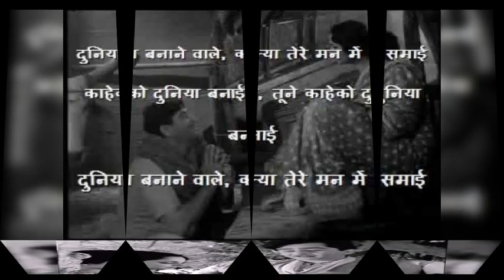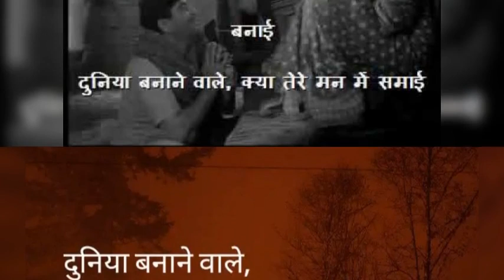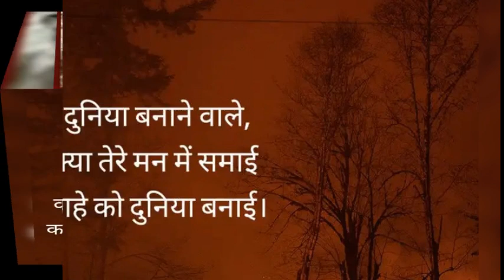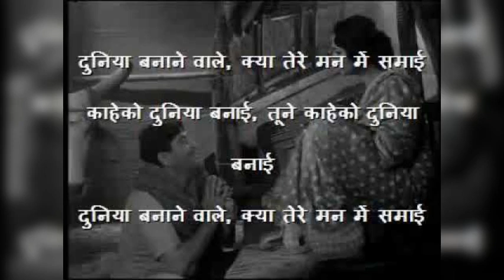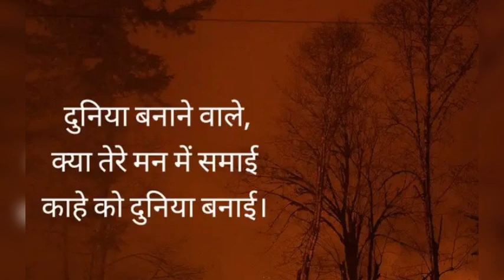DUNIYA BANANE WALE..BEST OF MUKESH...VIPIN KATYAL ..PLS SUBSCRIBE MY CHANNEL